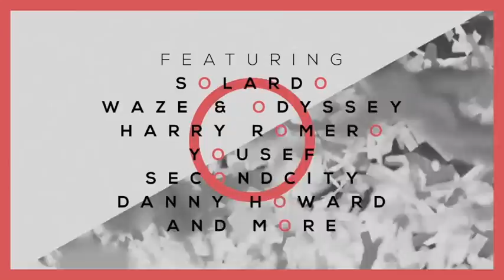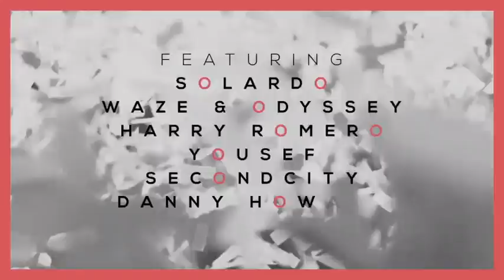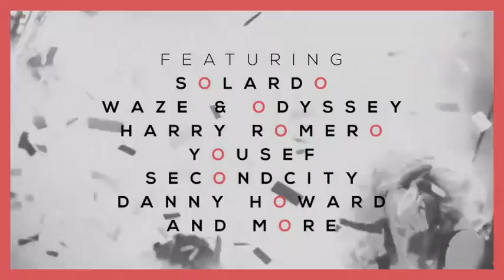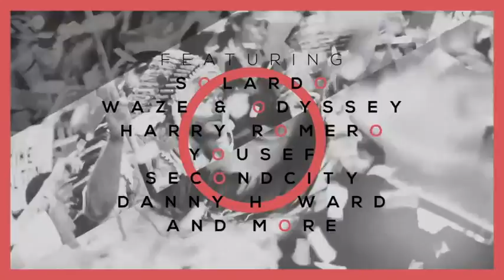Lex Luca & Joziff Jordan - Gold Beard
Released 25.08.17 on Cr2 Records

Featured exclusively on 'Ibiza Underground (Mixed by Lex Luca)'

With DJ support from scene heavyweights Annie Mac through to Pete Tong, Mark Knight, B Traits, Todd Terry, Roger Sanchez and more, along with a tour diary that is as established as they come, no wonder that Lex Luca’s true talent and taste- maker skills have been noted by Cr2 Records, as he compiles this years' Ibiza Underground.

Selecting some of the biggest tracks in his digital crate, the compilation is a snapshot of Lex’s current DJ sets. Featuring cuts from Solardo, Waze & Odyssey, Danny Howard, Yousef, Secondcity and more, plus four brand new tracks by Lex himself, Ibiza Underground is a must for any record collection.